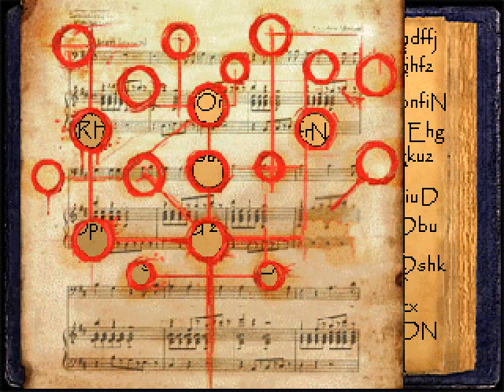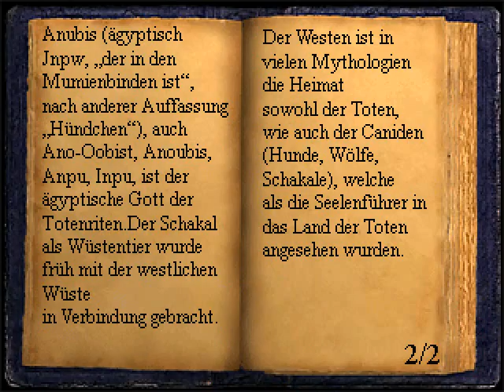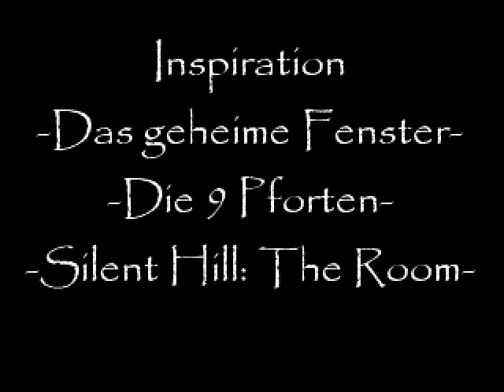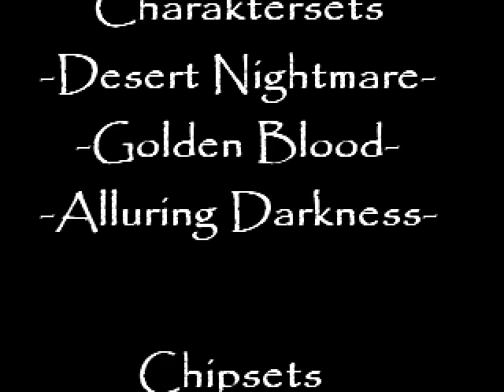Let's Play: The Apartment |Part 8| - 'Ich' hat gewonnen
|by Obi|
The Apartment, ein "RPG Maker 2003"-Spiel von Neverdream Games.